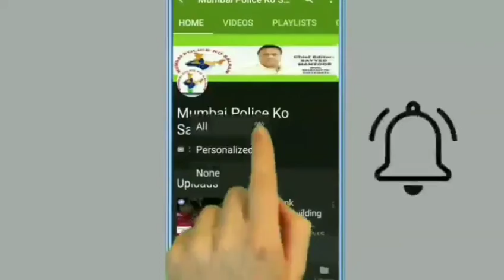France Ka Prime Minister Ho Yeh Duniya Mein Kidhar Kabhi Hamare Mazhab Ke Khilaf Yaha Hamare Rasool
France Ka Prime Minister Ho Yeh Duniya Mein Kidhar Kabhi Hamare Mazhab Ke Khilaf Yaha Hamare Rasool Ke Khilaf Kisi Ne Bhi Koi Faltu Baat Kiya To Uske Saat Yahi Hoga Mohammed Ali Road Per Mumbai.

MUMBAI POLICE KO SALAAM SOCIAL MEDIA NEWS